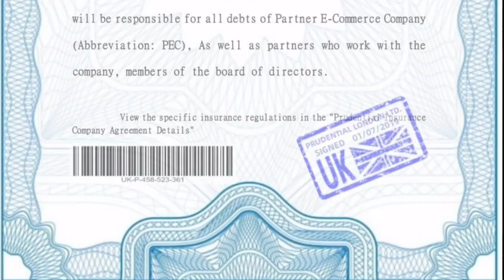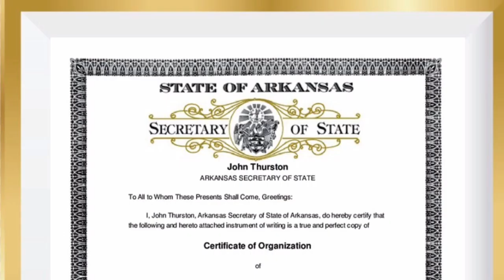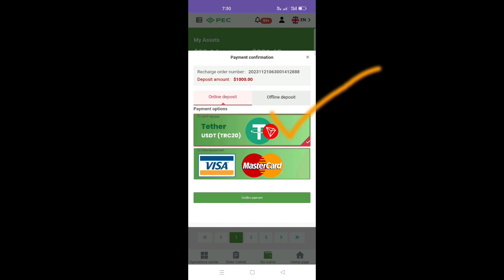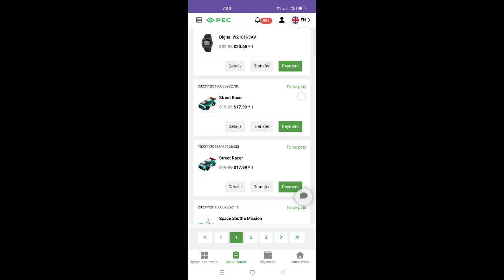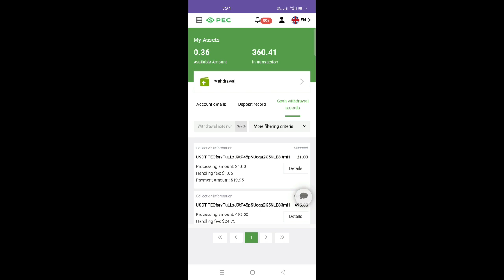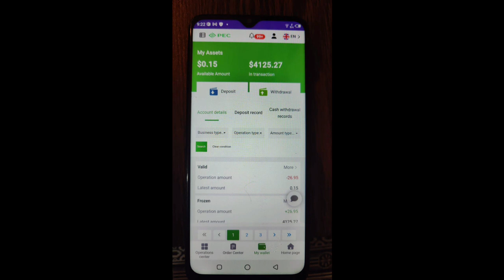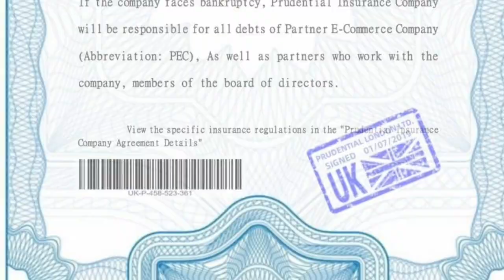PEC Online Earning App | PEC App Scam Alert | PEC new Update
PEC Online Earning App | PEC App Scam Alert | PEC App Withdraw Sigin & Withdraw issue

real earning game app with proof
make money app payment proof
investment game earning app
make moeny online technical gear
how to earn dollars online
how to earn pounds online
best way to earn money online
trending online earning
how to earn money online in urdu
best way to earn money online with investement
easy and genuine way to earn money online
how to make money online 2023
new earning method
make money online 2023 without investment
btc earning app with proof
real earning app with proof without investment
bet easy online earning app
online earning platforms
online game earn money pakistan 2023
best easy online earning app
all online earing platform
best earning website with investment
easy online earning app
online earning in pakistan without investment 2023
earn online app real or fake
how to earn money online
all online earning platforms
new real earning app todya
how to earn real money online
real earning app in pakistan
how to make moeny online 2023